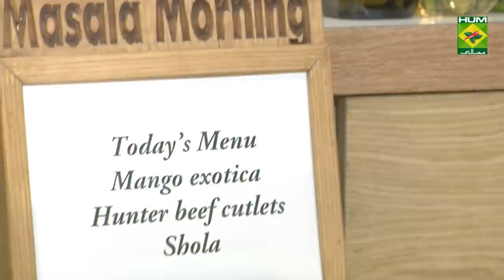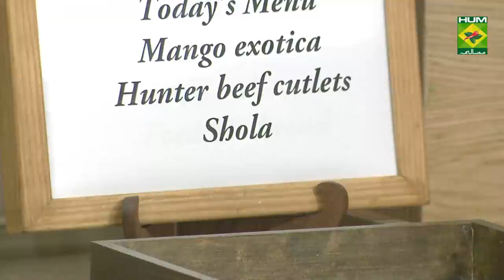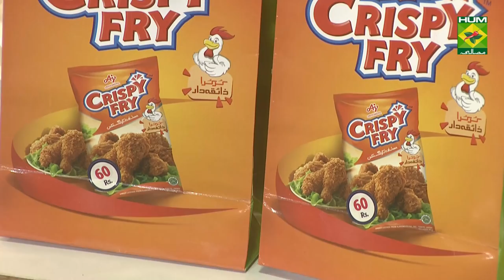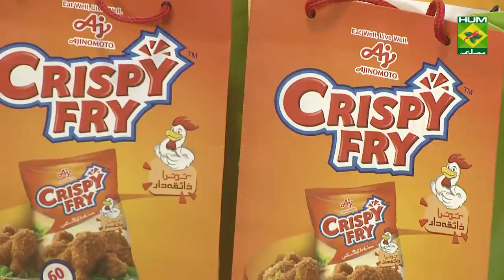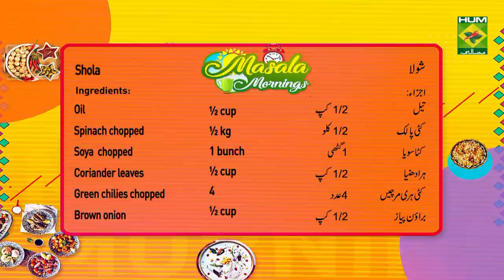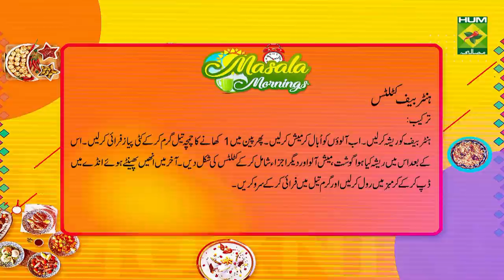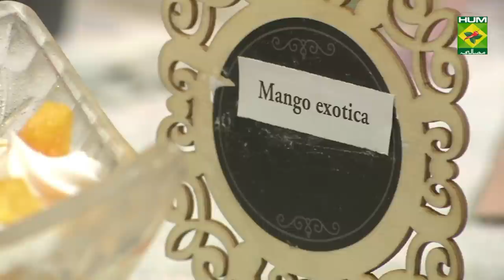Hunter Beef Cutlets Recipe | Masala Mornings | Masala TV | Shireen Anwar | Desi Food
Beef lovers this one's for you ! Follow this Hunter Beef Cutlets recipe to get the tastiest cutlets you've ever had.

Watch this Masala TV video to learn how to make Hunter Beef Cutlets , Mango Exotica  and Shola Recipes. This show of Masala Mornings with Chef Shireen Anwar aired on 16 August 2021.

Hunter Beef Cutlets:

Ingredients

Hunter beef shredded  300 gm
Potatoes boiled and mashed ½ kg
Bread crumbs    to roll

Method
Shred hunter beef, boil and mash potatoes. Heat 1 tbsp oil, fry chopped onion, add shredded beef and potatoes with all the rest, mix well, make into flat kebabs, dip in eggs, roll in crumbs and fry.

Mango Exotica:

Ingredients

Cream whipped  1 ½ cup
Hung curd   1 cup
Mango jelly dissolved  2 packets
Mango cubes  2 cups

Method

In a serving dish, spread mango cubes. In a bowl beat whipped cream, hung curd, mango jelly and ½ tin of condensed milk, now top with blended mixture on the mango cubes, chill, before serving garnish with whipped cream, serve chilled.

Shola:

Ingredients

Rice soaked    ½ kg
Green split gram soaked 250 gm
Beef mice     ½ kg
Mixed whole spices   1 tbsp
Onion fried     ½ cup
Coriander  powder   3 tsp heaped
Turmeric     ¾ tsp
Salt      3 tsp leveled
Spinach chopped   ½ kg
Soya  chopped   1 bunch
Brown onion    ½ cup + ½ cup

Method
(soak both together) rice ½ kg and green moung daal 250 gm , heat oil, add brown onion, whole spices with all the above spices, fry well adding little water, add mince, cover and cook till mince done, add yogurt, fry well till oil comes on top, add finely chopped spinach, soya, green chilies, coriander leaves, then add soaked rice and daal with 6-7 cups of water, cover and cook till all done, mash well. Lastly give baghar with ghee and brown onion, add allspice powder.